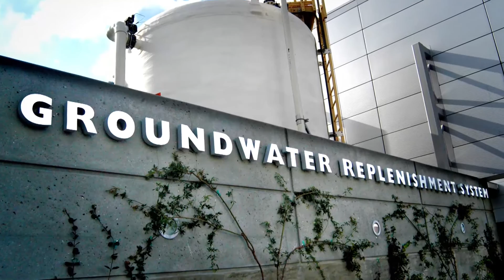Orange County Sanitation District - Replenishing Precious Groundwater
Black & Veatch was called upon to help the OCSD with design and construction services to develop a 60-million-gallons-per-day wastewater treatment facility.

[Transcript]
Announcer: Welcome to Orange County, California. World famous for its abundance of sunshine, beautiful beaches, and nice neighborhoods.

One thing that is not in abundance in Orange County is fresh water.

With a population of more than 3 million people packed into 471 square miles, water is a precious commodity ... especially groundwater.

The Orange County Sanitation District ...and its sister agency --  the Orange County Water District faced complex challenges including addressing water treatment,
increasing water supply, and being mindful of the importance of the Groundwater Replenishment System.

Black & Veatch was called upon to provide design and construction services to develop a 60-million-gallons-per-day wastewater treatment facility, which included biological nitrogen removal.

The vision for the project was twofold.

First, it was to develop a project with Black & Veatch that would meet the requirements of the consent decree with the United States Environmental Protection Agency and the California State Water Resources Control Board.

Secondly, that high-quality treated wastewater is discharged from the treatment plant to the Orange County Water District to help feed the world-famous Groundwater Replenishment System.

And increase the amount of reclamation that the Districts were already doing.

Black & Veatch conducted the rigorous training and commissioning successfully. And today, the vision has been fully realized.

Jim Clark, Black & Veatch: The commissioning just went superbly, and the water quality exceeded the design guidelines, so we're very happy about all of that and being able to do it within the schedule and under the budget that's been established."